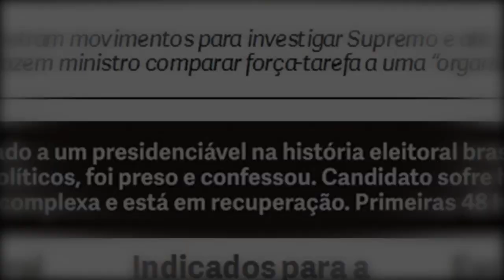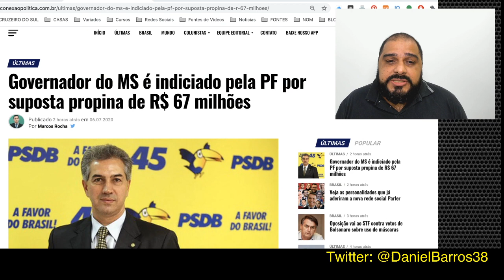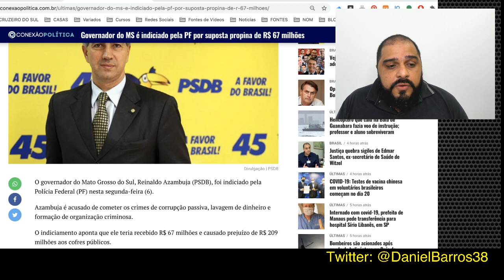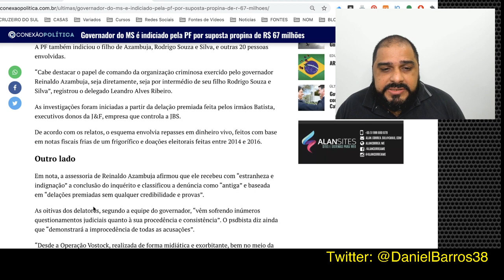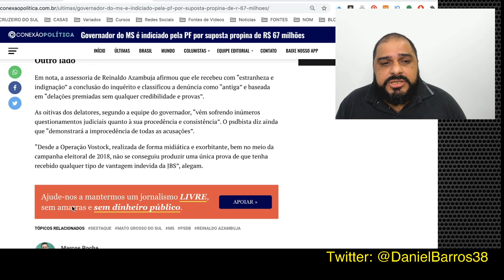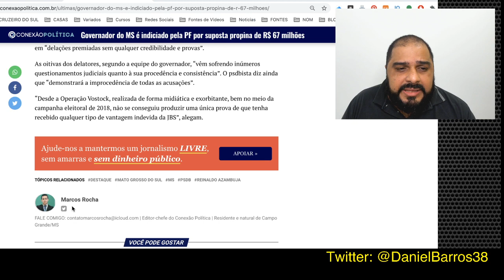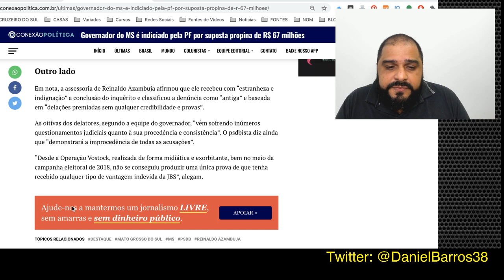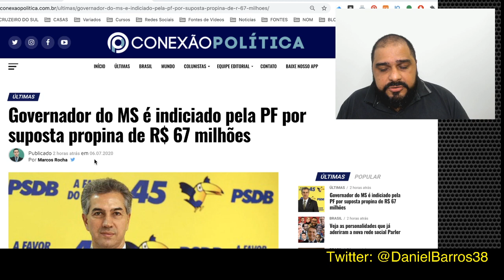PF lNDlClA MAIS UM GOVERNADOR